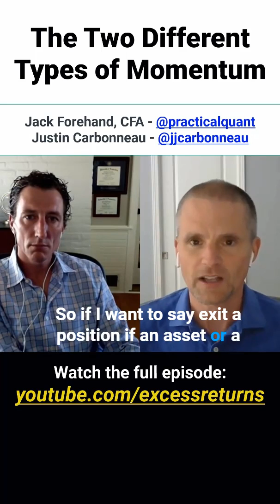The Two Different Types of Momentum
We discuss time series and cross-sectional momentum and how each is used in investment strategies.